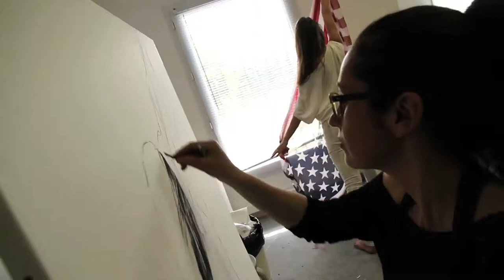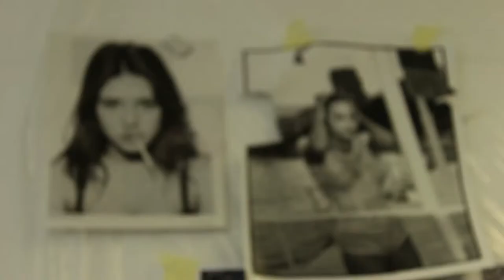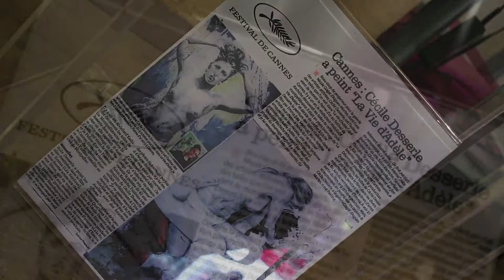Arts Maniac's com Cecile DESSERLE (Réal Joël REJANT)